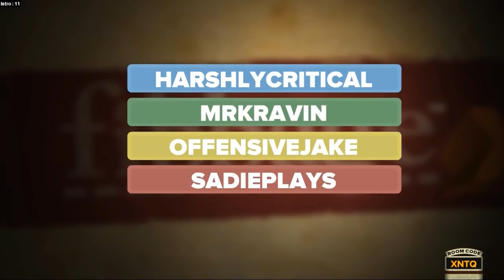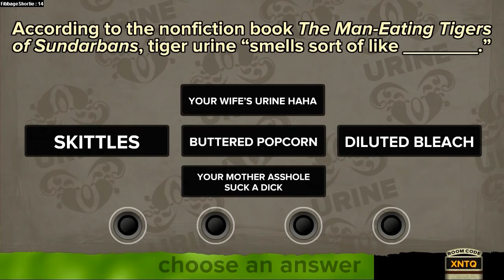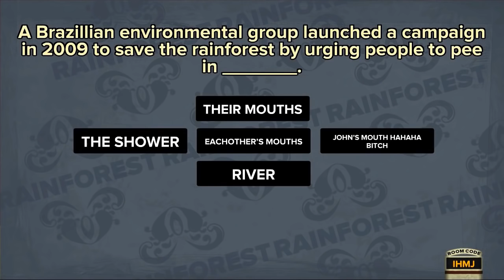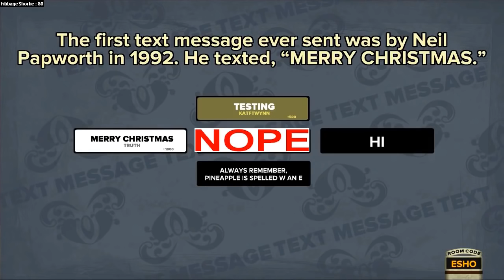Laughing Montage [HILARIOUS!] [HAHA] [FUNNY]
What a hilariously funny gaming montage I made! And yes, I am aware the thumbnail/title is stupid! Also, the outro song citation was incorrect, so there is an annotation with the correct song.